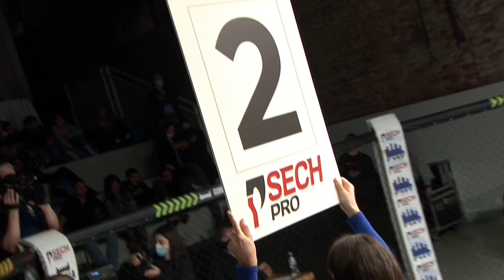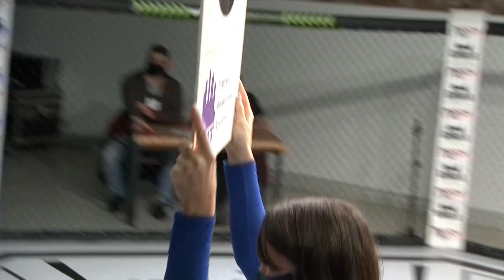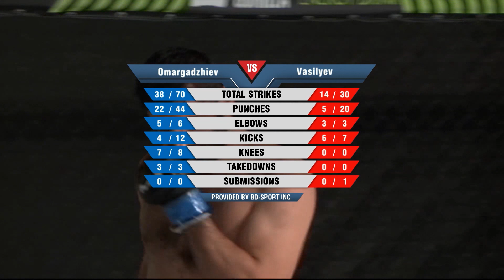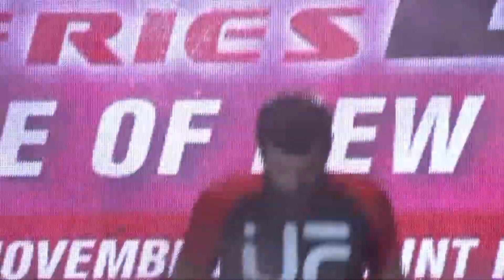MMA Series-20 / Gadzhi Omargadzhiev (Russia) - Vladimir Vasiliev (Russia)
MMA SERIES-20: Time of New Heroes / November 14, 2020 / Saint Petersburg, Russia. Commentator: Ian 'M16' Butlin.